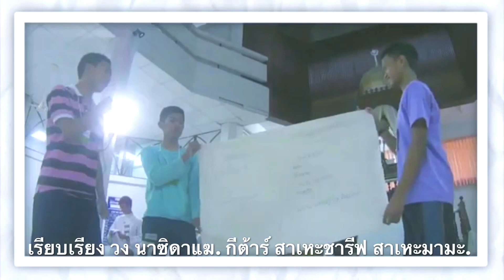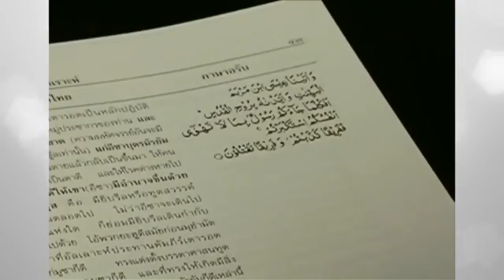1452 เบื้องลึก !! กก.ยุทธศาสตร์ชาติส่อล่ม?